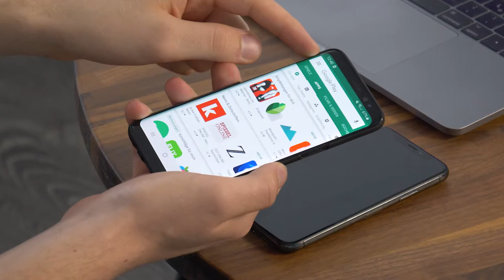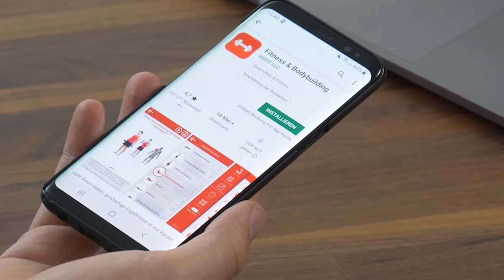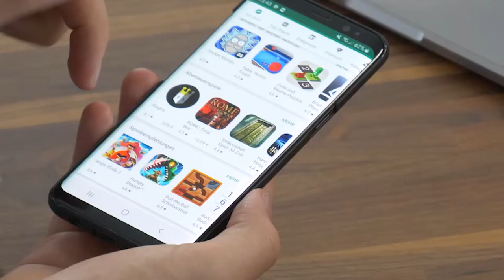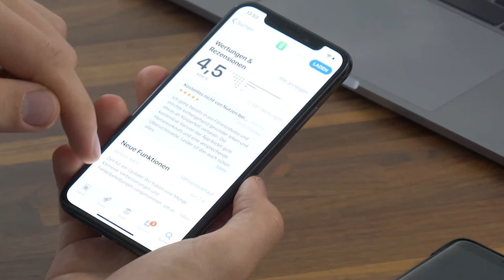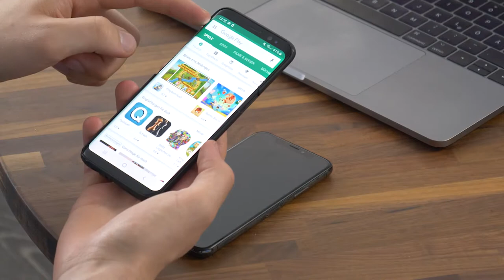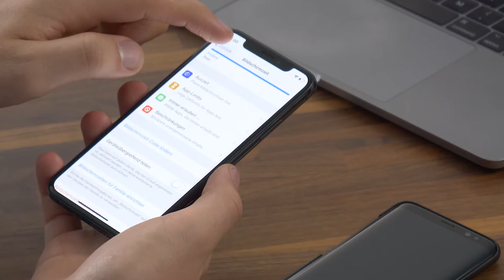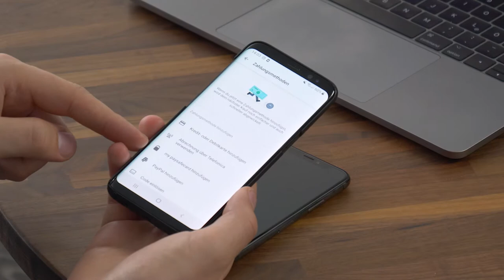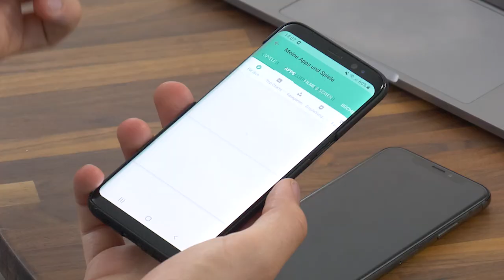Installieren und bezahlen - SMARTphone ENTDECKEN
In diesem Video erfahren Sie, wie die Apps auf Ihr Android Smartphone oder iPhone kommen, was In-App Käufe sind und welche Bezahlmöglichkeiten Sie im App-Store und Playstore haben